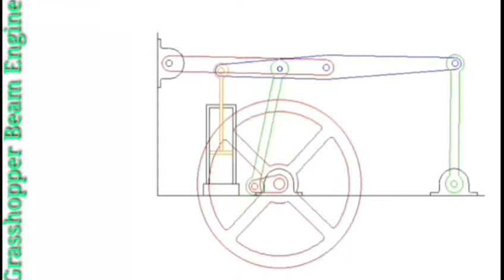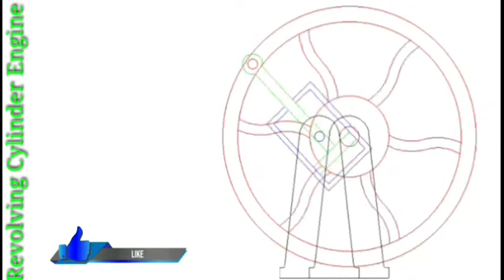Grasshopper Beam Engine|Watt Beam Engine|Revolving Cylinder Engine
Grasshopper Beam Engine

The grasshopper beam5 is another type of linear motion linkage used in beam engines. It was obviously named for the beam’s resemblance to a grasshopper’s hind leg.

Watt Beam Engine

This illustration shows the general arrangement of a typical beam engine. Beam engines were used in many factories to drive machinery of all types, and were sometimes built to enormous proportions. I have omitted the valve gear in this illustration.

In most steam engines, it was important to restrict the motion of the piston and rod to a straight line in order to reduce friction and wear on the upper cylinder seal. The Watt linkage illustrated here is one of many contrivances for accomplishing this linear .

Revolving Cylinder Engine

This is yet another of Marlyn Hadley’s6 model engines. The inventor is not known.

The valve is not illustrated, but is apparently a rotary type, admitting steam to one end of the cylinder at a time.